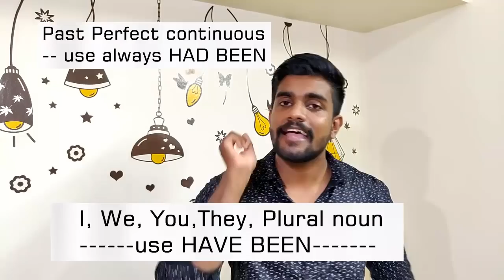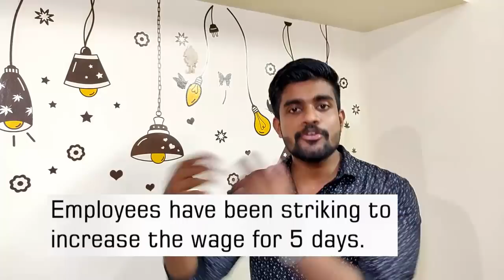How to use Has been Have been been and Had been?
For inquiries of online Spoken English and IELTS classes, leave a whatspp message on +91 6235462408

**The best books for IELTS self-preparation.

MORE EXAMPLES:
1. The battle had been raging for some time.
2. He has been living in the village since 1995.
3. She has been writing her autobiography since 1987.

4. We have been studying since 9 o'clock.
5. How long have you been learning English? (You are still learning now.) Ans: I have been learning English for 7 years.
6. Tara has not been visiting us since March. ( still she is not visiting )

7. The well had been producing clean water. ( Meaning: the well still is producing water, but it's no longer clean for some reason.)
8. I had been running to get fit before I joined the Gym.

PASSIVE VOICE CONVERSION.
1. Active: Tom has ordered a pair of shoes.
Passive: A pair of shoes has been ordered.
2. Active: We have returned the parcels.
 Passive: The parcels have been returned.

3. Active:  I had bought it before you told me.
Passive: It had been bought before you told me.
4.Active:  I had sent the mail before she logged out.
Passive: Mail had been sent before she logged out.